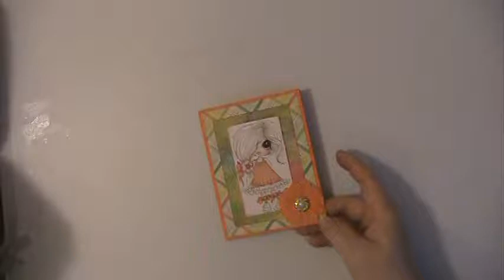Card Share From Sue Ann Thomason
Thank you to everyone for watching & commenting.  Hugs & Blessings Lisa